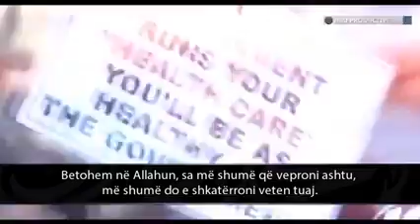KUJDES - Kjo video mund të ndryshojë Ty